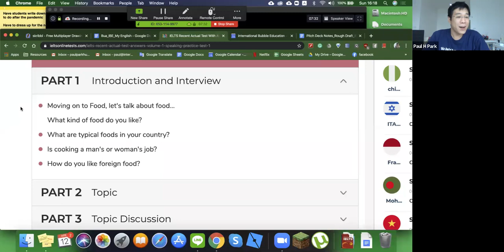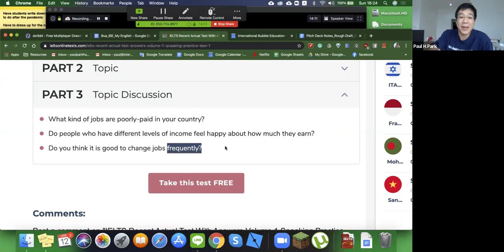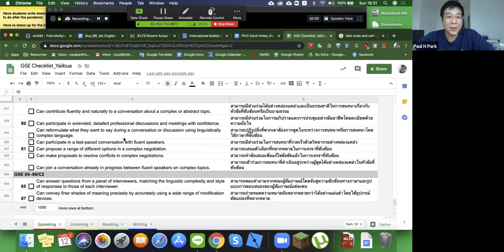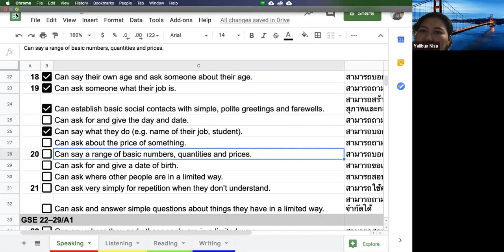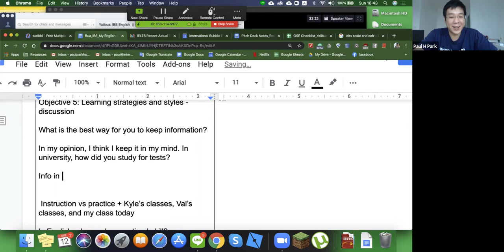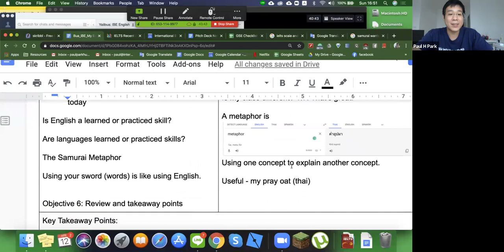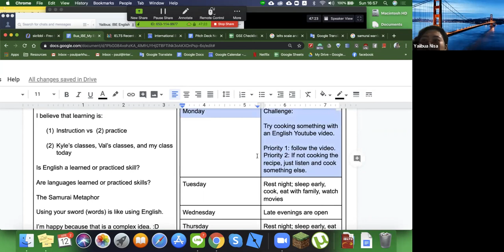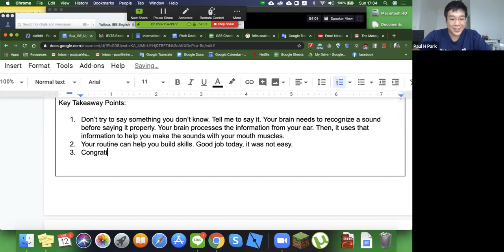Yaiibua's First Benchmark | [Dad Vlog #173/1000]